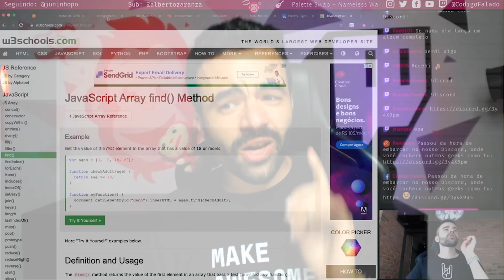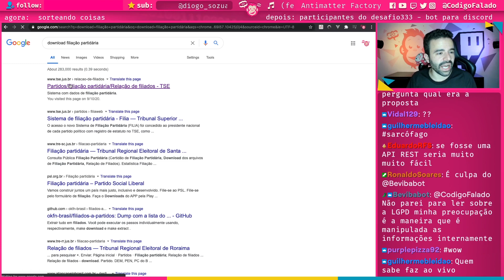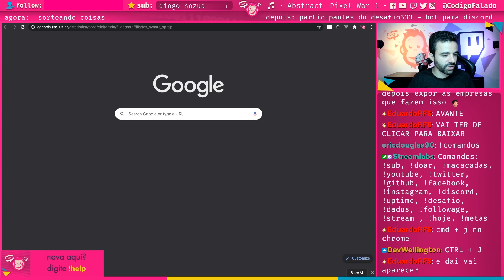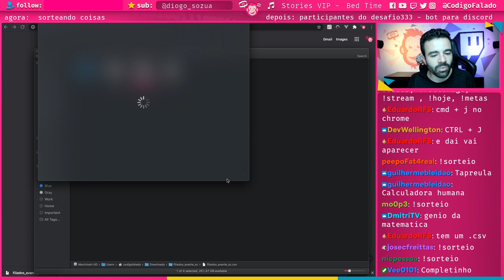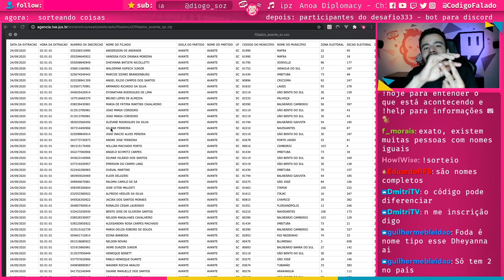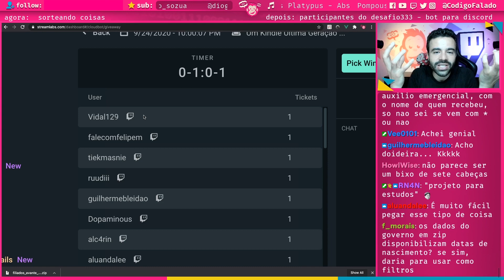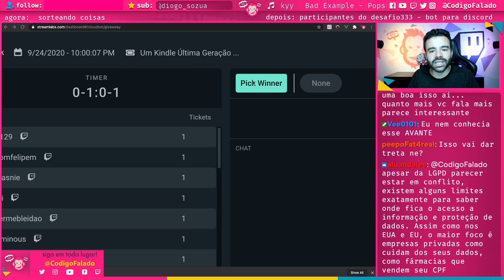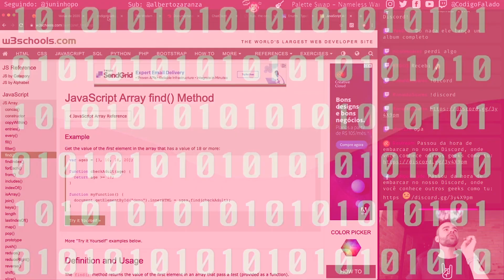LGPD pode conflitar com a Lei de Acesso à Informação?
Já pensou se o LinkedIn mostrasse, ao lado do nome do usuário, se ele é filiado a algum partido político? Isso poderia ser usado como critério positivo ou negativo no processo de contratação e é totalmente possível de desenvolver. Neste vídeo nós abordamos esta ideia.